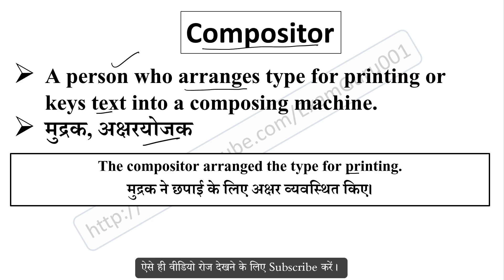Compositor meaning in Hindi // Explained Compositor With Using Sentence